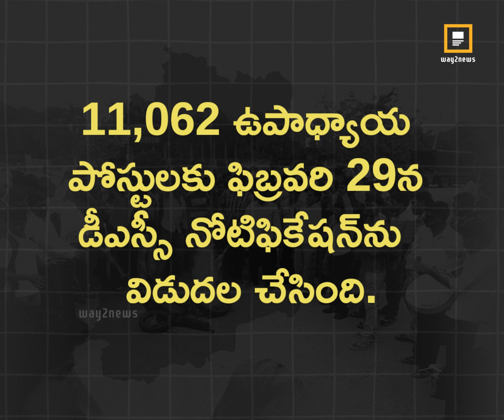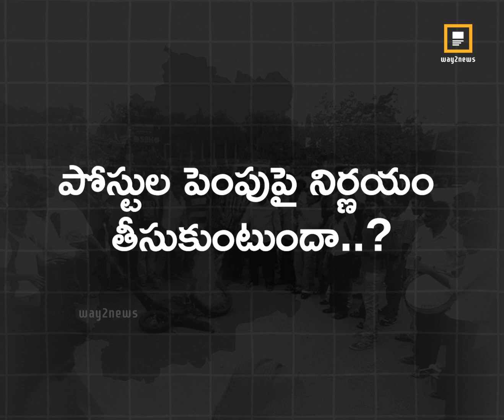నిరుద్యోగుల ఆందోళ‌న‌లు ఫ‌లిస్తాయా! | Way2News